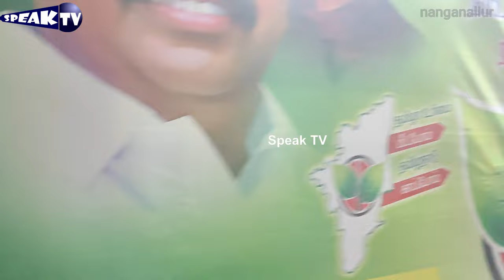🛑நங்கநல்லூரை அதிர வைத்த அதிமுக பிரச்சாரம் | ADMK| Chennai